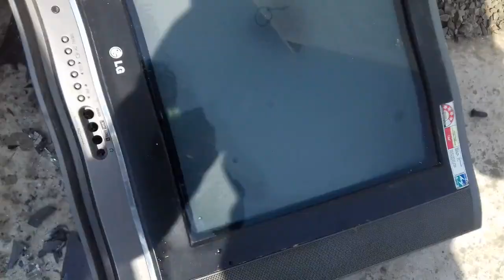Inside a old Plasma TV